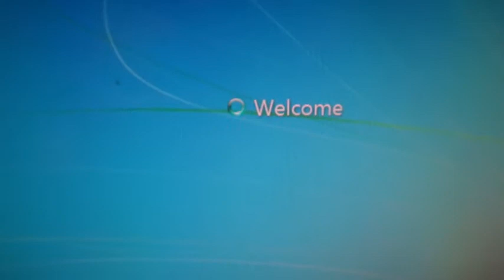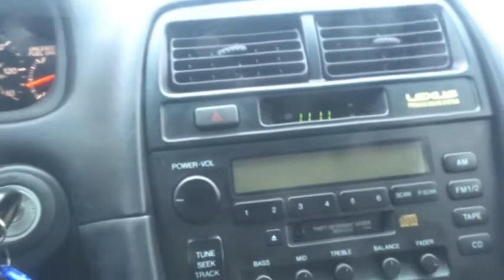TAI N AM FOOD MARKET CHICAGO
Tai Nam Food Market
4.3
920 Google reviews
Asian grocery store
Asian supermarket stocking a sizable selection of sauces, meats, veggies, snacks & fresh seafood.
 In-store shopping
Address: 4925 N Broadway, Chicago, IL 60640
Hours:
Closed ⋅ Opens 9AM Fri
Health & safety: Mask required · Safety dividers at checkout · More details